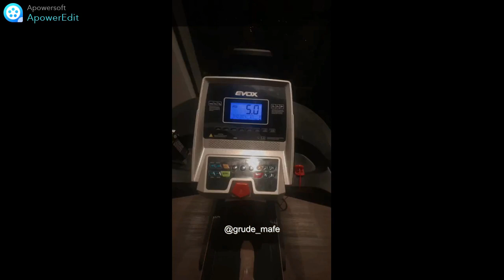LIVE MAIARA MALHANDO PELA MANHÃ 22/10/22